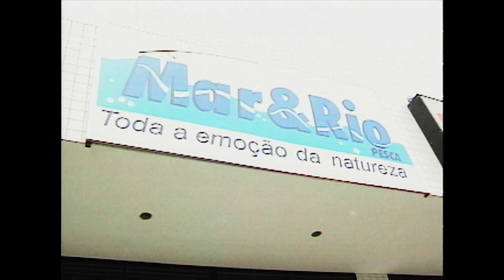Piloto RN Pesca bloco 01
Museu da Pesca 180– Reinício
Começo agora a segunda parte do Museu da Pesca. Novos lugares, novos peixes, e novas experiências. Não sei se terei paciência para ir até o final, vamos ver. Talvez não siga a mesma frequência de postagens anteriores, diárias, deverá ser mais “light”. Com base nisso, voltarei a publicar simultaneamente no Face book.
Cheguei em Natal em 2001, ainda era época das fitas VHS. Foi quando inaugurei a série “Caminhos do Sol”. No começo foi adaptação ao novo ambiente e a novos costumes, embora eu seja filho da terra, mas há muito tempo afastado.
Fui conhecendo praias e pescarias com o auxílio inestimável do pessoal da região, como o Alexandre Cardoso, Carlos Blatt e outros, mas sem sombra de dúvida quem me abriu as portas para um novo mundo foi o Dinho, um ícone da pesca amadora em nosso estado. Foi quem me apresentou ao tarpon, camurupim por aqui. Já pesca com iscas artificiais contava com o Alexandre e o Blatt, cada um em seu pedaço. Pesca oceânica e costeira, o Dinho. Pesca em rios e canais, a dupla da loja Mar & Rio. Contei ainda com a ajuda do Leilton Lima, um dos proprietários da loja de pesca “Mar & Rio”, que liberou seus funcionários (um de cada vez, claro) para me ciceronear pelas praias da região.
Logo eu tinha um acervo razoável de imagens das pescarias feitas por aqui, e minha ideia era desenvolver o turismo da pesca esportiva em Natal, pouco conhecido pelas regiões sudeste e sul do país. Foi quando entrou o Gilberto Maia, que tinha uma agencia de turismo e se engajou no projeto. Além da agencia era proprietário do barco Órion, onde fizemos grandes pescarias no mar azul.
Infelizmente não deu certo, como já descrito ao longo dessa série, e sem outra alternativa, voltei aos vídeos de pesca.
Em 2001 já tinha lançado em VHS o primeiro da série “Caminhos do Sol”, o “Rio Grande, Adeus”, gravado na década de 90 com o Gugu e o Lester. Agora era a vez do segundo e último, “A Pesca no Nordeste”, pois acabava a era dos VHS e iniciava a era dos DVD`s, mas isso é outra história.
Paralelamente a isso, outra ideia era lançar um programa na TV sobre pesca esportiva por aqui. Para isso contamos com a ajuda do Leilton Lima, que também era proprietário da agencia de propaganda “L4”. Resolvemos fazer um piloto, sem muitos recursos, apenas para dar uma ideia do projeto, e saímos em campo. Novamente não deu em nada, mas apesar do desgaste das imagens com o passar do tempo, com perda inclusive das cores, ficamos com o arquivo desse piloto, e gostaríamos muito de mostrar aos amigos mais uma fase dessas tentativas de alavancar a pesca amadora recreativa por aqui.
Gostaria muito, independentemente desse projeto, “Museu da Pesca”, mostrar as opções de pesca que temos por aqui, com gravações atuais, pontos para se capturar bons peixes de beira de praia, com os pés na areia, além das alternativas de oceano, rios e mangues, mas infelizmente por motivos de saúde e idade não tenho mais condições de fazê-lo, pois não tenho companhia para tal, e a realidade é que o convite para pescarias é inversamente proporcional à idade avançada. Além disso, sou aposentado pelo INSS. Já viram, né? Vamos nos contentar com o “Museu da Pesca”, é o que posso oferecer...
Para facilitar as visualizações, mais uma vez dividimos as postagens em 4 partes, senão ninguém assistiria. Inclusive duvido muito que alguém leia esse texto até aqui, mas vamos lá...
Vamos à primeira parte: